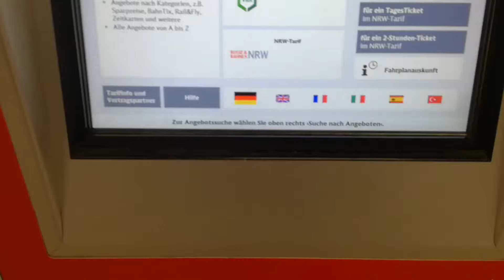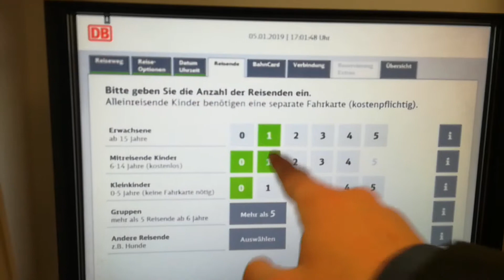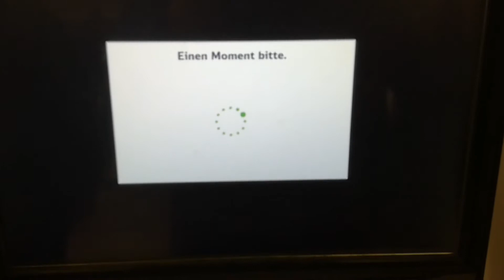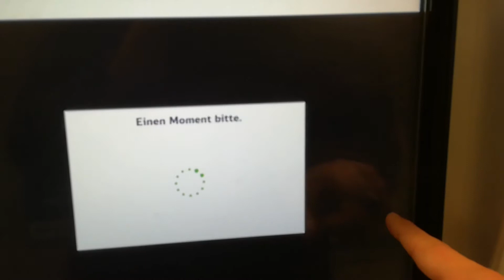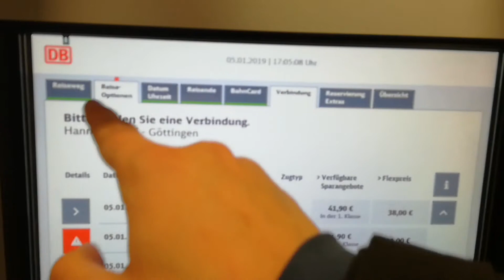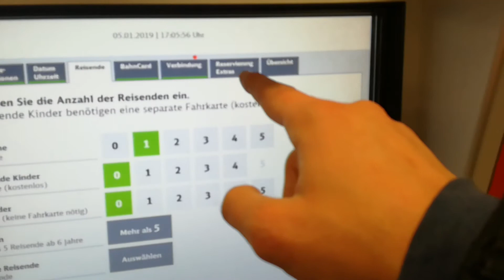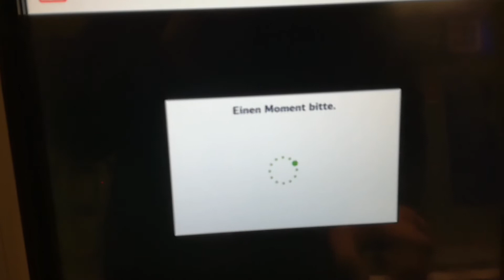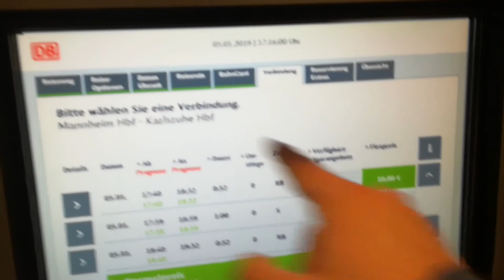Kindermitnahme doch nicht inklusive?